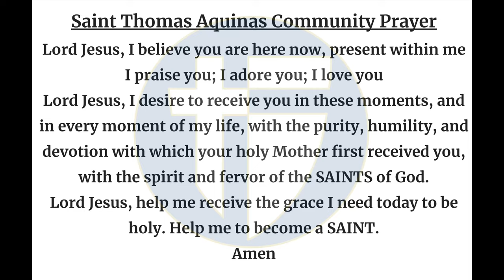The Halo Morning Show 10/31/24